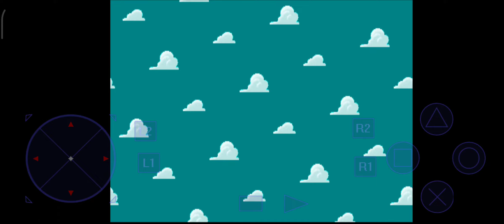Toy Story Races PlayStation 1 ~ Walkthrough Race 1 - Buzz Lightyear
Let's play toy story races
Buzz Lightyear Car race selected
Walkthrough 1 races
ePSXe Emulator

Toy Story Racer is a kart racing game based on the Toy Story franchise. The game was released in March 2001 for the Game Boy Color and PlayStation systems. The PlayStation version received "generally favorable reviews" according to Metacritic

Platforms: PlayStation, Android, Game Boy Color, PlayStation Vita, PlayStation 3
Publishers: Activision, Disney Interactive Studios, Activision Blizzard, Sony Interactive Entertainment, more
Developers: Tiertex Design Studios, Traveller's Tales
Modes: Single-player video game, Multiplayer video game
Genres: Racing Video Game, Adventure game